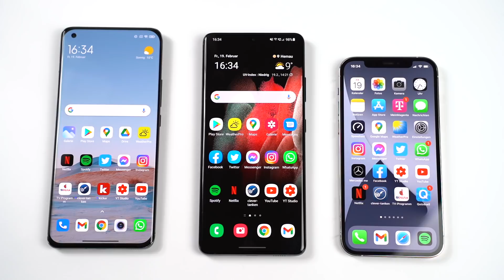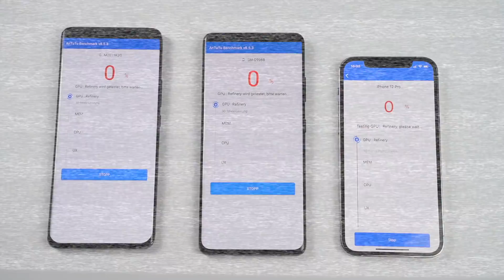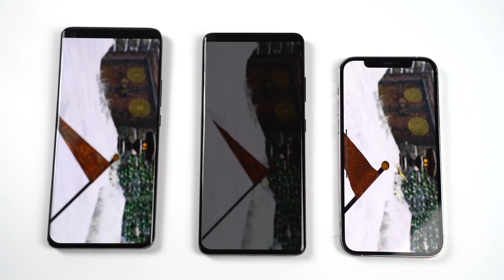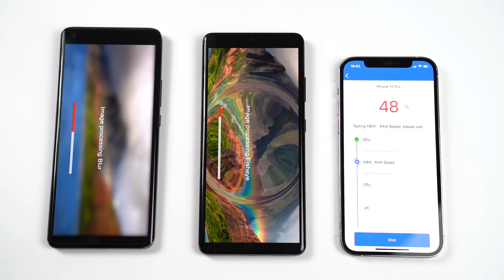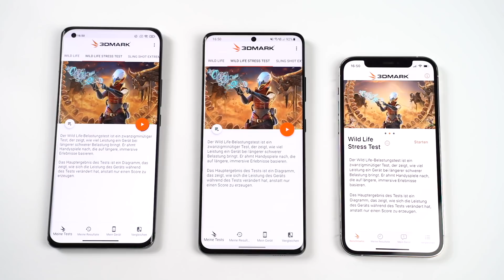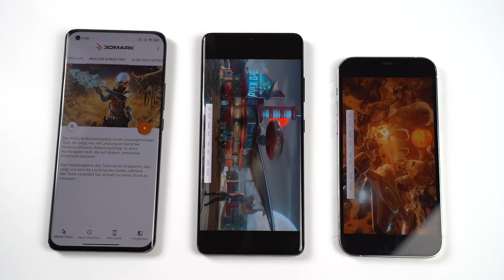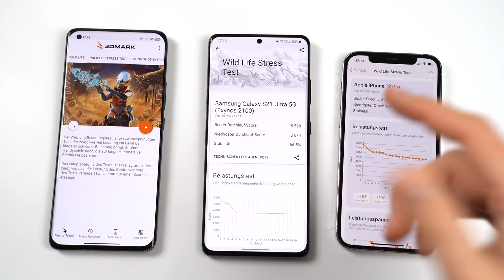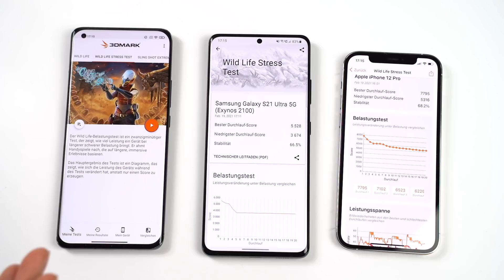Xiaomi Mi 11 vs. Samsung Galaxy S21 Ultra vs. Apple iPhone 12 Pro - Benchmark | SwagTab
Es wird heiß: In diesem Video schauen wir, wie sich das Xiaomi Mi 11 mit Qualcomm Snapdragon 888 in den wichtigsten Benchmarks gegen das Samsung Galaxy S21 Ultra mit Exynos 2100 und das Apple iPhone 12 Pro mit dem A14 Bionic schlägt. Anschließend messen wir, wie warm die Geräte dabei wurden.